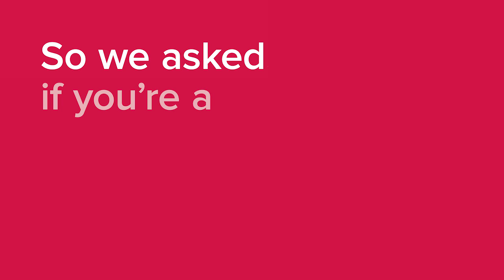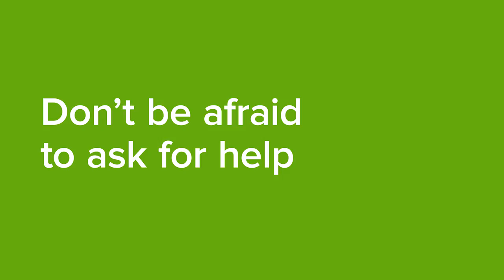Parent Carer Scientist - what helps?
Parent Carer Scientist celebrates the diversity of work life patterns of 150 scientists across the UK with the aim of increasing the visibility of people combining a career in science with a family life.

The project aims to encourage and inspire current and future talented scientists to succeed in science regardless of their commitments outside work.  Providing information on both their career and their personal journey through a timeline of academic, career and family milestones, this resource highlights the various formulas utilised by mothers, fathers and carers in the efforts to balance a career in science with family life.

The recurring themes across the profiles also highlight the vital role that a supportive employer and family friendly policies and funding play in enabling researchers to combine a vocation for science with family life.

Join the conversation via the hashtag AndAScientist.